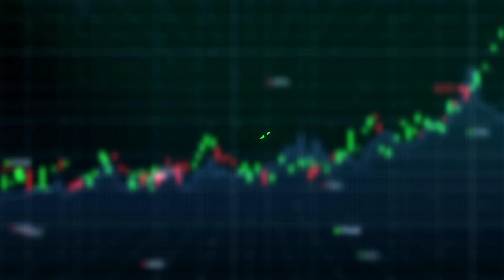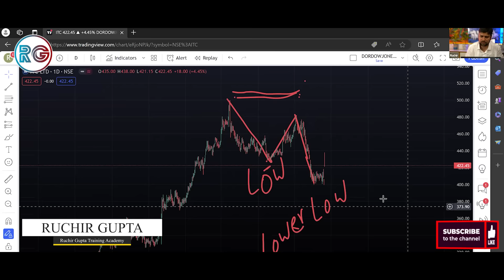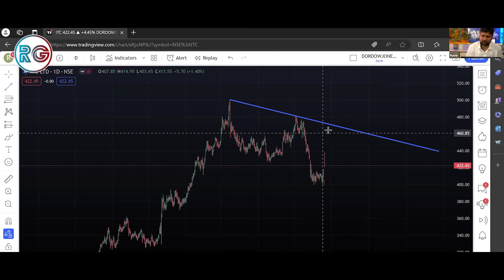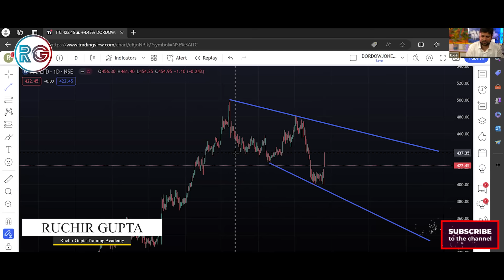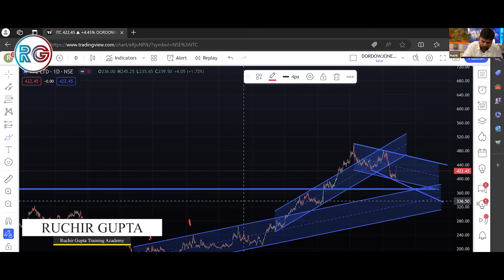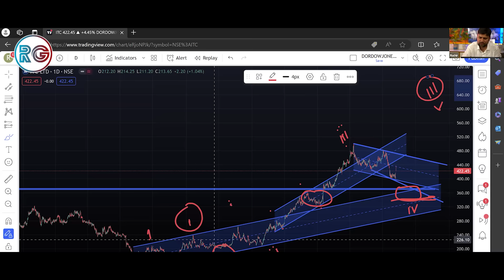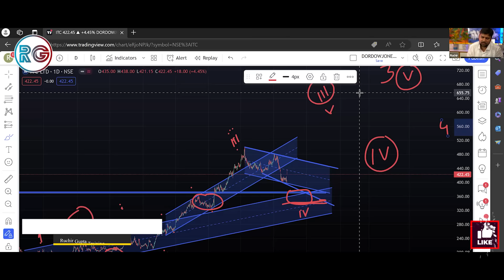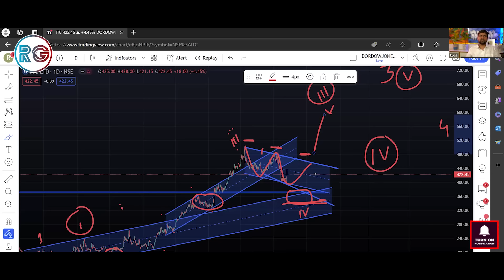ITC STOCK LATEST NEWS TODAY || ITC STOCK PRICE TARGET 📊ANALYSIS || Ruchir Gupta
🎥 Breaking News: BAT Ne ITC Mein Apna Stake Becha! 🦇

Business duniya mein ek badi khabar! British American Tobacco (BAT) ne apna 29% ka stake ITC mein bech diya hai, jo market ko hila kar rakh diya hai.
Analysts kuch samay se is par baatchit kar rahe the, lekin ab finally deal ho rahi hai.

Is bechne ke baad sab soch rahe hain ki kya ITC ke stocks gir jayenge ya badhenge? Shuru mein ki anumaan lagate hain ki kal ke Rs 400-404 se Rs 370-390 tak gir sakte hain. Lekin asli deal ki kimat abhi tak raaz hai.

Aaj ka market opening bahut se logo ko hairan kar diya jab ITC ne Rs 430 par shuru kiya, lekin baad mein neeche aaya.

BAT ka faisla ITC se nikaalne ka, stress kiya balance sheet ka zikr karte hue, ek strategic move darshaata hai. Lekin kharidne wale kaun hain?
Yeh sawaal sabke dimaag mein hai.

Jabki BAT nikaal raha hai, kaha jata hai ki LIC jaise mazboot hath daal rahe hain. ITC ke haal hi ki upar ki trend ko dekhte hue, investors tobacco ke bade khiladi ko kareeb se dekh rahe hain.

Lekin bazaar ke drama ke alawa, tobacco sector mein kya ho raha hai? Chaliye analysis mein Dekhte hai ITC ka bhavishya samajhte hain aur BAT ka exit strategy samajhte hain.

Aur updates aur insights ke liye bane rahiye! 📈💼

NOTE : This is not any type of Stock Recommendation.

Join us for an exclusive webinar this Sunday on 'How to Forecast Multiple Stocks for Huge Returns.